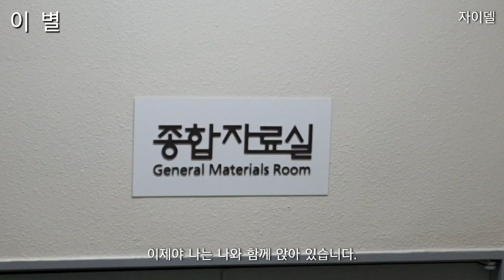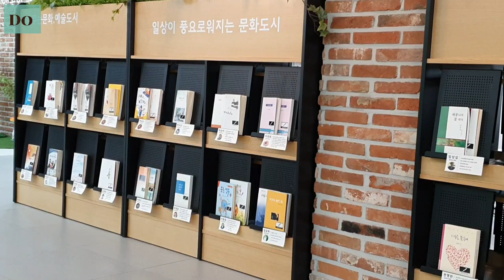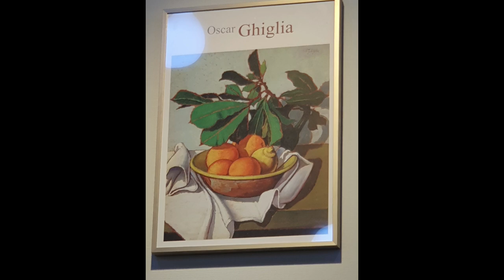@ 이 별- 자 이 델.👨‍💼👨‍🌾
@ 이별- 자이델(lna Seidel, 독일, 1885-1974)는 예술가 가문에서 출생 하였다. 남편 H.W 자이델과 시동생W. 자이델도 작가였다. 이나 자이델의 시집으로(시가詩歌)소설로 멸망하지 않는 이유등이 있다.